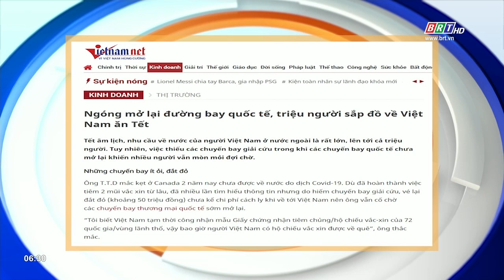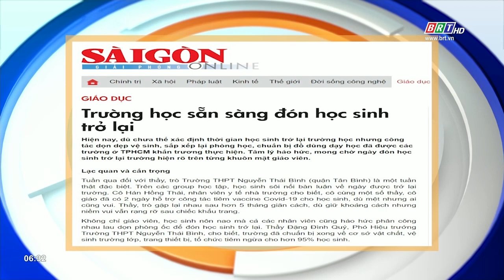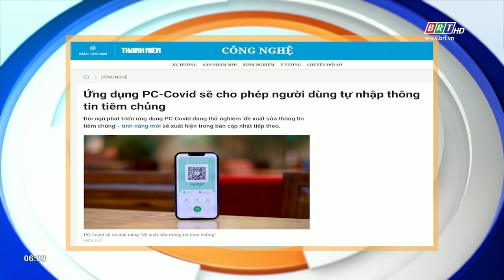Tiêu điểm báo chí 16/11/2021 | BRTgo